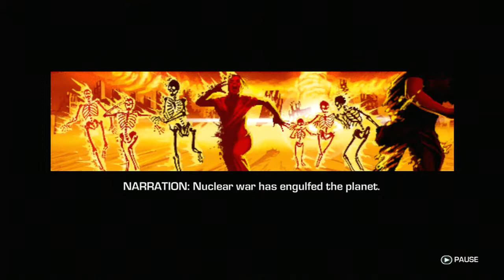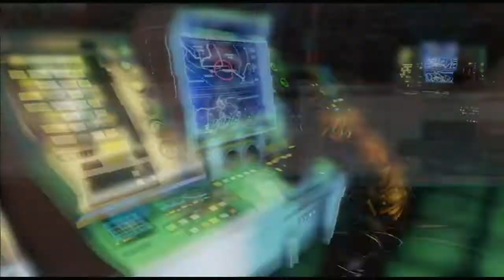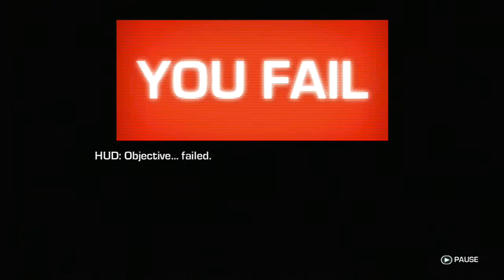Let's Play Through - Far Cry 3: Blood Dragon Part 1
I play through Far Cry 3: Blood Dragon! Next part coming out by next weeeeeeekkkkkk